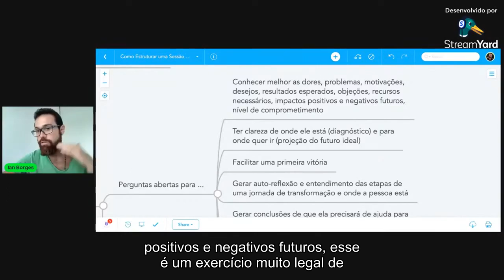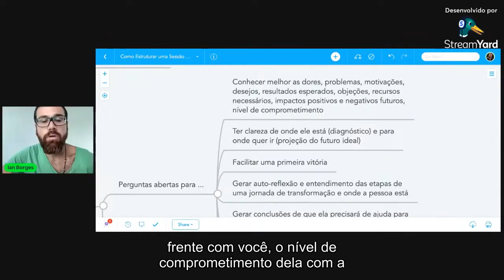Aplique Esses Exercícios Na Sessão do Seu NOMI